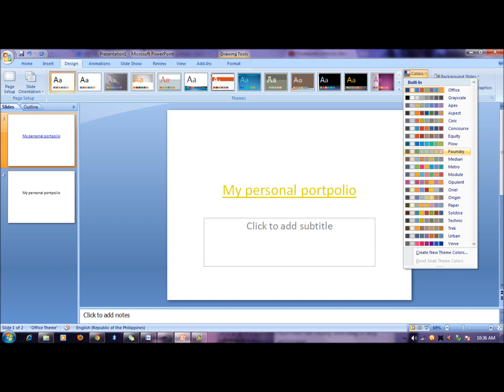Change Hyperlink Color - demo by JVMS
JVMS production